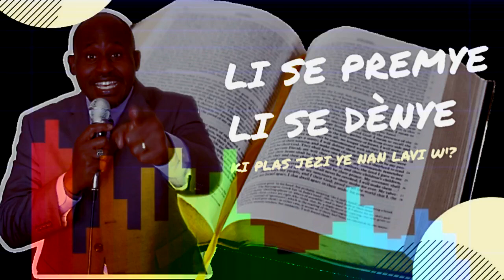MESAJ | JEZU SE PREMYE, JEZU SE DÈNYE | Rev. Karl CASTEL